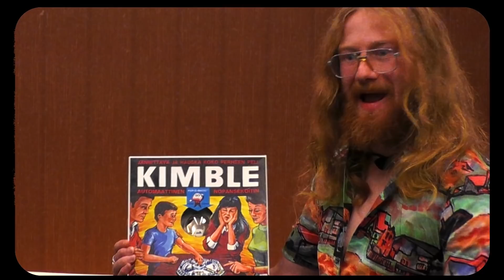Big Brother Suomi tubettaa: Pelistriimissä polttava Kimble-taisto!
Tällä viikolla BB:ssä tubetetaan! Sinä päätät onnistuuko viikkotehtävä.

Laita siis peukku ylös tai alas!